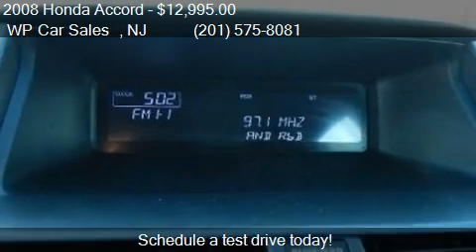2008 Honda Accord EX Sedan AT for sale in Teterboro, NJ 0760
This 2008 Honda Accord EX Sedan AT is for sale in Teterboro, NJ 07608 at  WP Car Sales  .
Engine: 4-Cylinder L4, 2.4L
Transmission: Automatic
Color: Gray
Mileage: 84639
Contact  WP Car Sales    Teterboro, NJ 07608 to test drive this 2008 Honda Accord EX Sedan AT today.